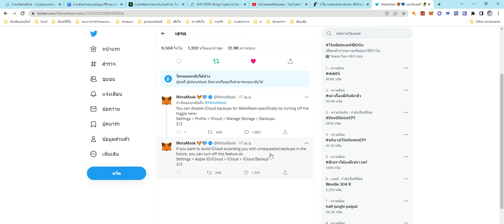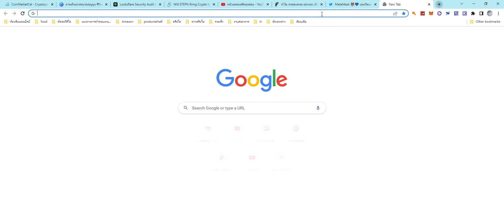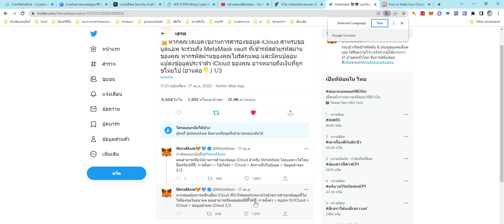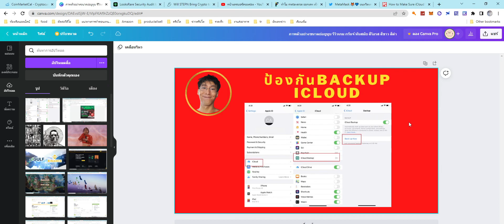ป้องกัน backup icloud เตือนใครใช้ metamask ใน ios ปิดbackup ข้อมูลด้วยนะ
ขั้นตอนในการปิดแบ็กอัพนะครับ ไม่ยาก ถ้าส่วนไหนงง ถามมาได้เลย
You can disable iCloud backups for MetaMask specifically by turning off the toggle here:
Settings - Profile - iCloud - Manage Storage - Backups.
2/3
if you want to avoid iCloud surprising you with unrequested backups in the future, you can turn off this feature at:
Settings - Apple ID/iCloud - iCloud - iCloud Backup
3/3

เพื่อป้องกันข้อมูล seed หลุดไป มีโอกาสที่จะโดน phishing ได้ โดยที่เราไม่รู้ตัว

shorturl.asia/NjgOG